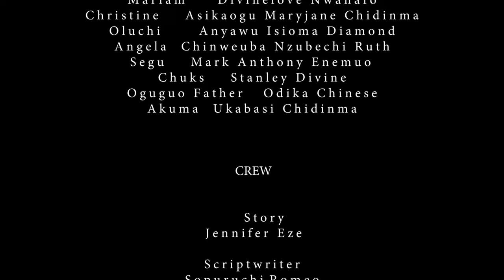Every Christian Family Needs To Watch This Movie With Their Kids To Teach Them How To Pray - MOVIES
Witness the inspiring true life story of maltreated orphans who find solace in prayer and faith. This heartwarming tale will strengthen your belief in God.

FirstClassTV#nigerianmovies#CANADA#JAMAICA#USA#UK#TRINIDADANDTOBAGO#africannigerianlatestmovies#ruthkadiri247#mauricesamtv